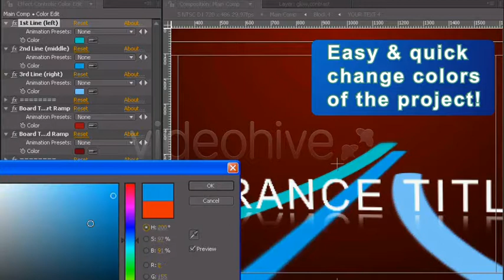Dynamic Lines HD | After Effects Template 91895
Cool project for corporate and other motion video. - 6 media holders - entrance and final title - no 3rd-party plugin... (video-displays)